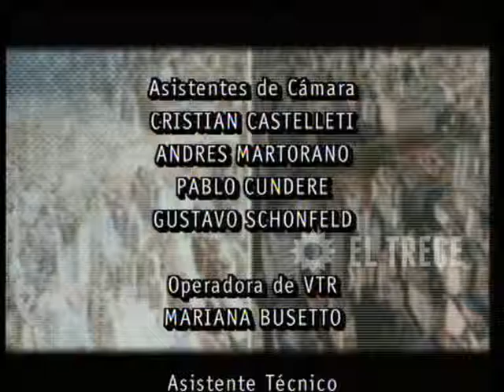Primicias - Capítulo 180 - Parte 5